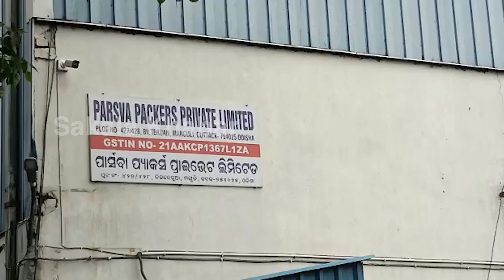ଥରେ ନୁହେଁ କି ଦୁଇ ଥର ନୁହେଁ ତିନି ତିନି ଥର ଦୁର୍ବୃତ୍ତ ମାନେ ଏହି ଭଳି କାଣ୍ଡ ଘଟାଉଛନ୍ତି